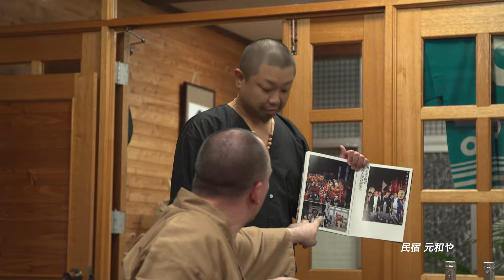Shiraoi || Ainu culture, samurai experience and local lifestyle || Off the beaten path Japan travel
Culture of Ainu, the indigenous people of present Japan, samurai armor experience, traditional Japanese festival dance and music, Japanese cuisine and meeting the locals in Shiraoi village of Hokkaido, North Japan.

Off the beaten path Hokkaido tours with Hokkaido Treasure Island Travel.

しらおいの歴史丸ごと体験